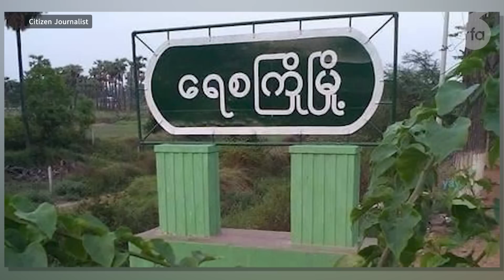မကွေးတိုင်းက စစ်အုပ်ချုပ်ရေးထုတ်ထားတဲ့မြို့နယ်တွေမှာ အထွေထွေကျပ်တည်းလာ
■ စစ်ရေးပဋိပက္ခတွေနဲ့အတူ စစ်အုပ်ချုပ်ရေးပါ ကြေညာထားတဲ့ မကွေးတိုင်းက မြို့နယ်တွေမှာ ဒေသခံတွေဟာ အလုပ်အကိုင် ရှားပါးတာ၊ သွားရေး လာရေး၊ ရောင်းဝယ်ရေးနဲ့ ကျန်းမာရေးကအစ အကျပ်အတည်းတွေနဲ့ ရင်ဆိုင်နေရပါတယ်။ ဒီ အကြောင်းကို RFA ဝိုင်းတော်သူ မဂျူလိုင်မျိုး တင်ပြထားပါတယ်။